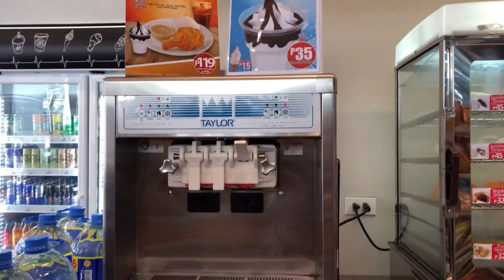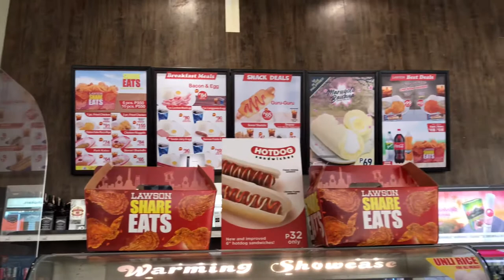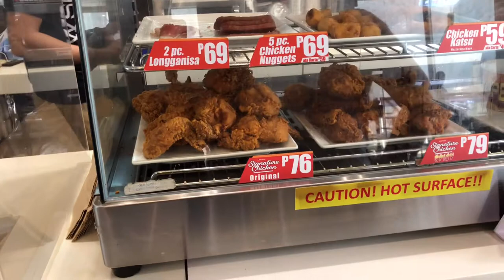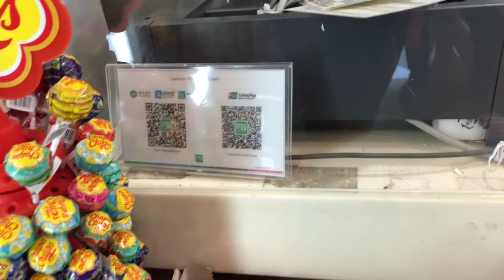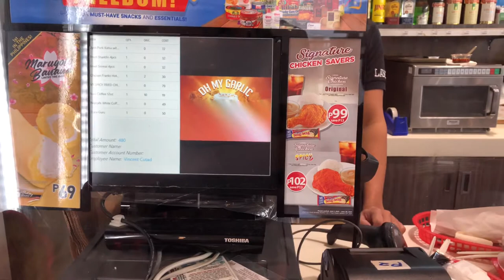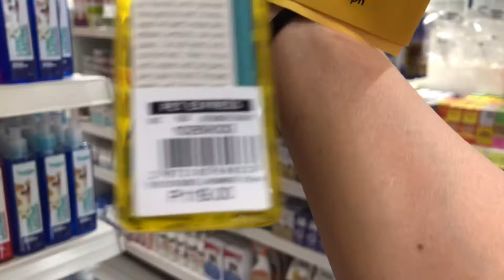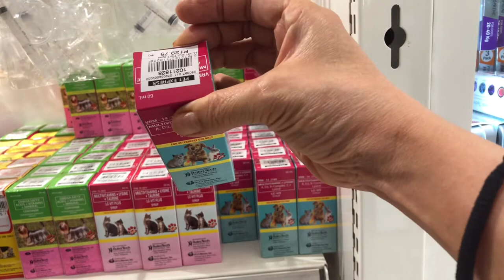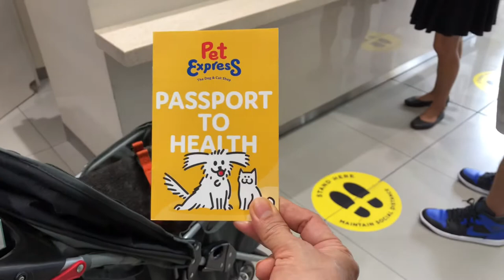WE TRY ALL THE FOOD IN LAWSON CONVENIENT STORE + VET TIME FOR FRENCHIE | Vlog# 204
A week before manila has been put in ECQ We try all the food in Lawson convenient store in sheridan branch. The food here is good and the shop is larger with dining table inside & outside the shop. Plus my french bulldog’s vaccine day. Hope you guys are fine. Pls. Enjoy watching my vlog & pls.
Thank u so much. STAY SAFE❤️